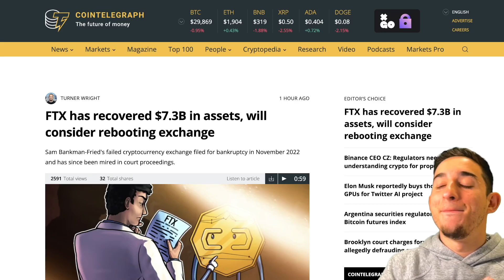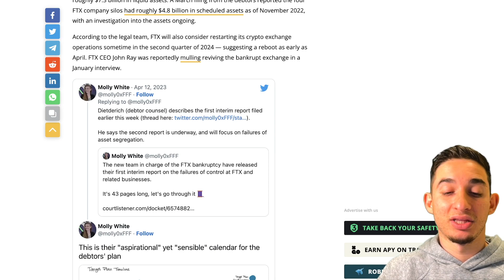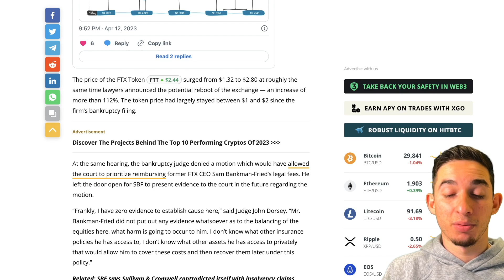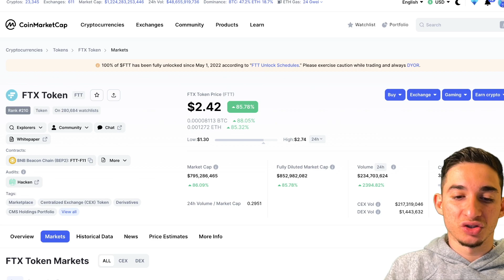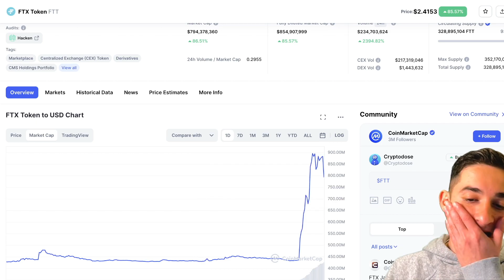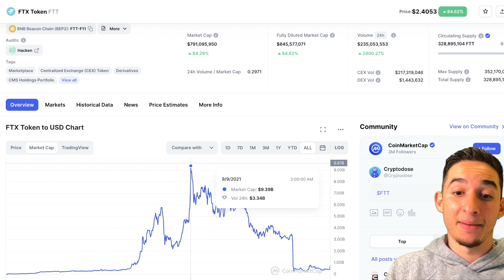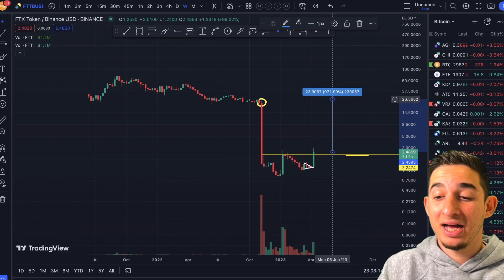IS FTX EXCHANGE MAKING A COMEBACK 🤔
Exchanges + Sign Up Bonuses! 👇

👆New leading crypto exchange!👆

NO KYC, No Trading Fees + $5005usd in Rewards! 🔥